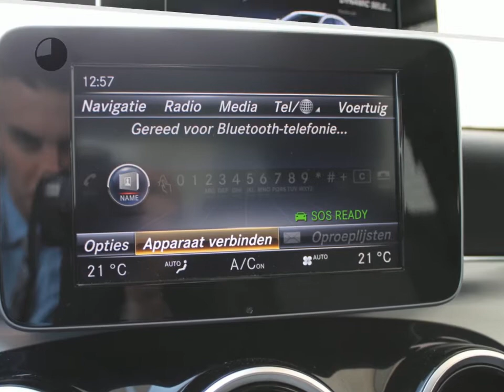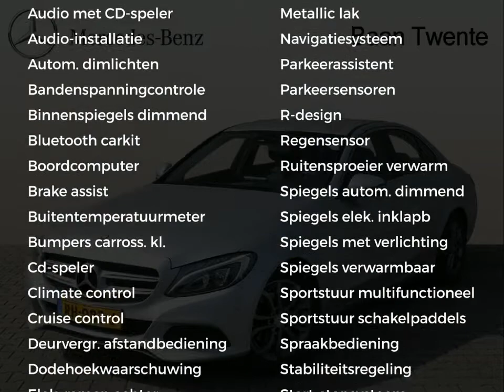Mercedes-Benz C-Klasse C 220 d Avantgarde Business Automaat